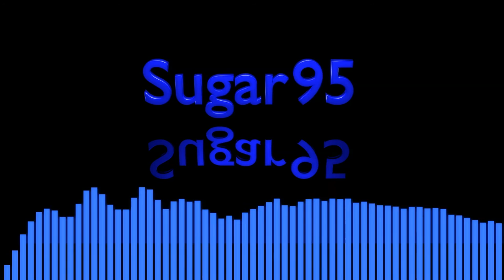Sugar95 - Industry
How bout' some 90's industrial?